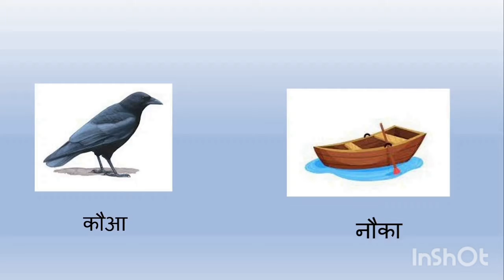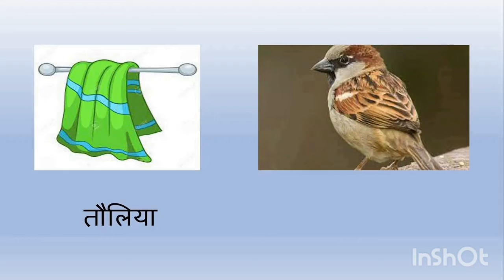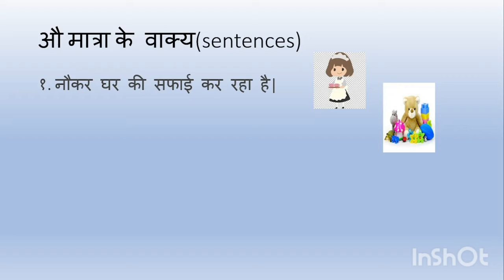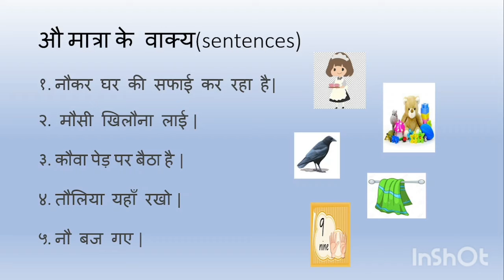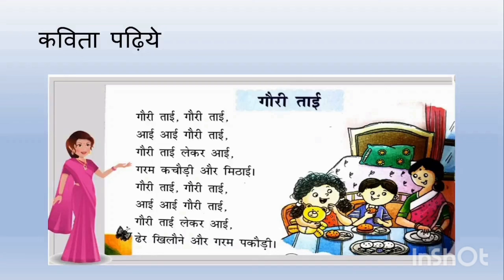Hindi Auu matra explanation with sentence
Hindi Auu matra explanation by Devarsh Shah